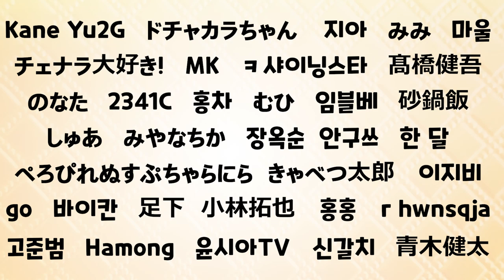[헤라의 2020 수정구슬] 4화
헬로~ 내가 미래를 점쳐보는 이 코너도
벌써 4화가 되었네.
어때? 내가 맡은 코너는 재미있어?
뭐, 얼마나 더 하게 될 지 모르겠지만
할 마음이 들 때까지 해보려고 ┐(´∀｀)┌
그럼 오늘 영상도 재밌게 봐 줘 (￣▽￣)